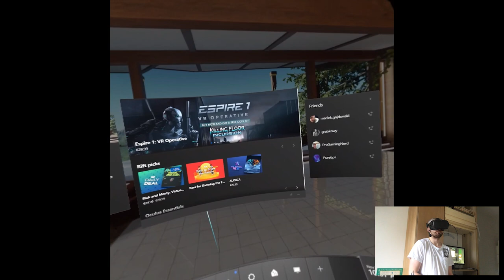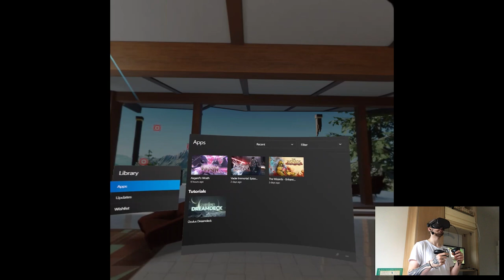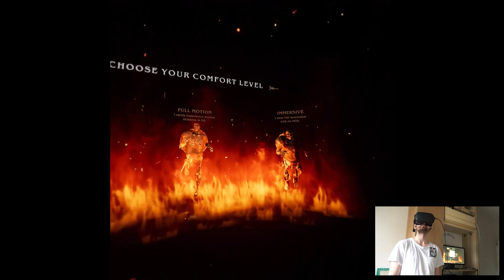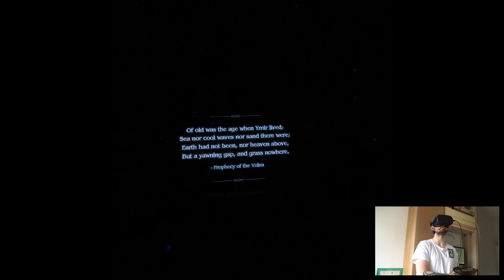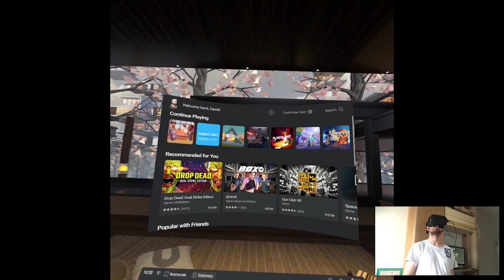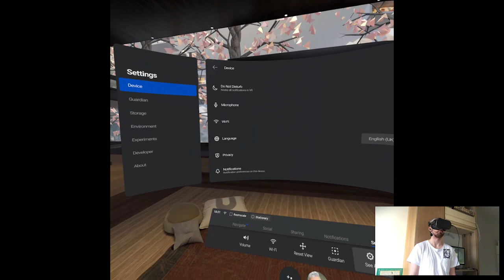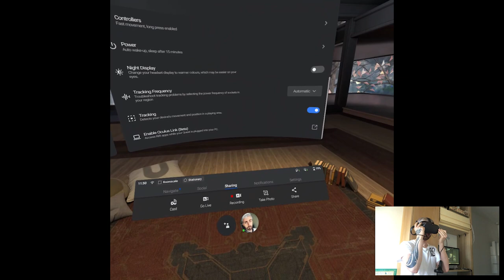SEA OF SERPENTS - Asgard's Wrath (Wrath Mode) | Part 1 Playthrough | Oculus Quest VR (Link)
Hi

Well, guess it's time to start the main adventure! I mean, it wouldn't be a proper experience without recording issues lol, classic Oculus software. Nevertheless we're going to push through up until there's gonna be some decent patch updates to Link. Well, at least y'all can relax while I struggle lol.